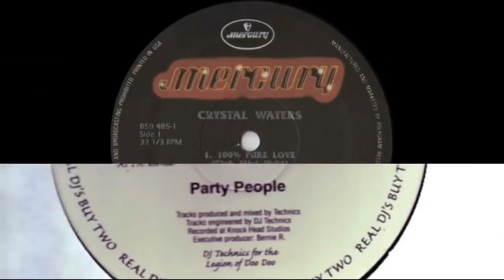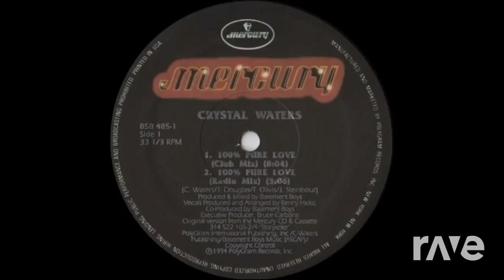100% Pure Party Love (Crystal Waters Remix)